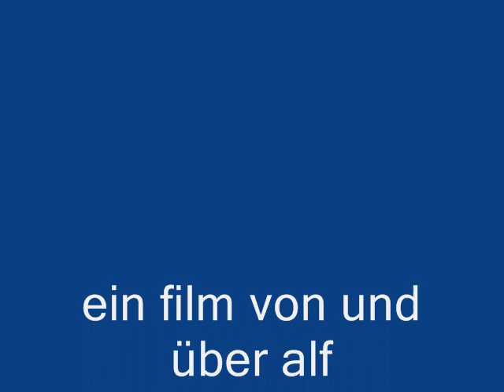nerver walk allone (alf).wmv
in gedenken an einen wunderbaren hund